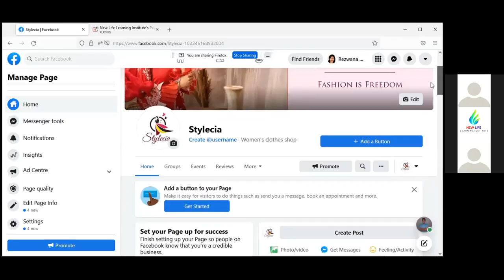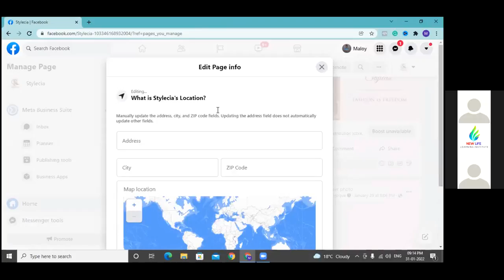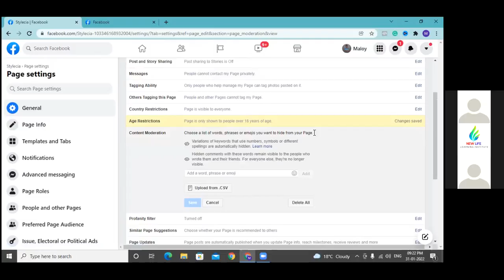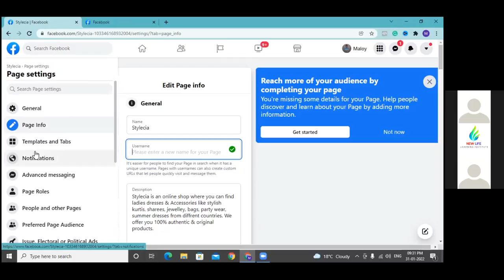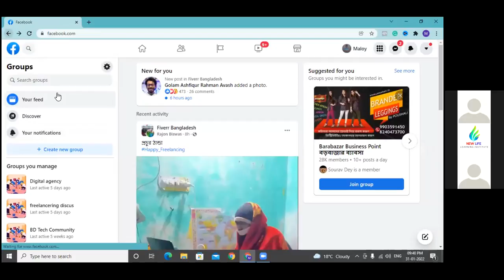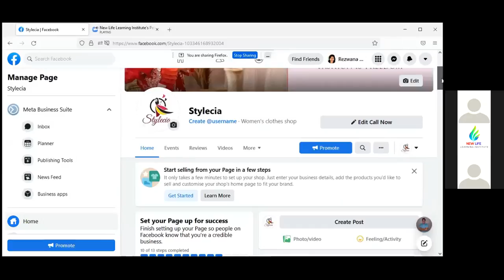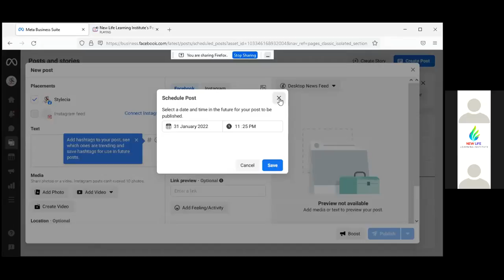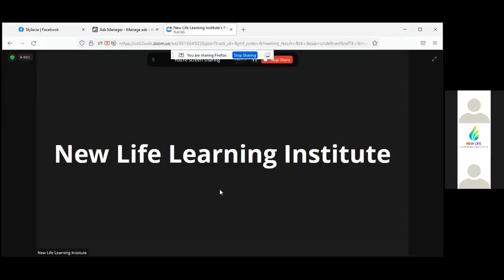3. Facebook Ads Tutorial 2021 (ফেসবুক এড টিউটোরিয়াল) | Facebook Marketing Bangla Tutorials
3. Facebook Ads Tutorial 2021 (ফেসবুক এড টিউটোরিয়াল) | Facebook Marketing Bangla Tutorials